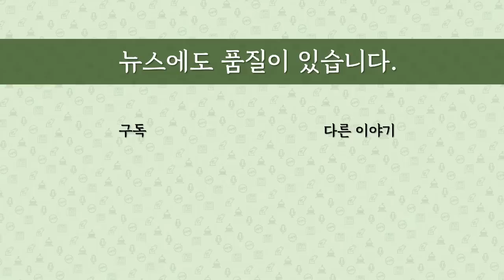[최병묵의 팩트] '경찰위 실질화' 경찰국 대안인가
총경회의를 주도한 류삼영 총경이 국가경찰위원회를 대안으로 제시했습니다. 맞는 방안일까요